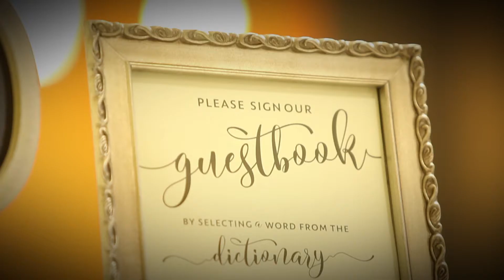Ashton & Andrew Wedding